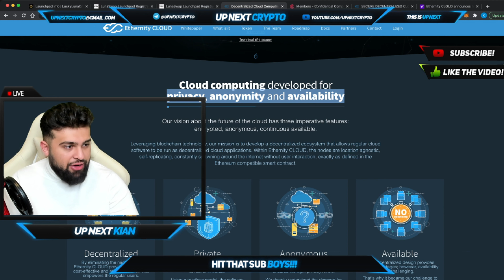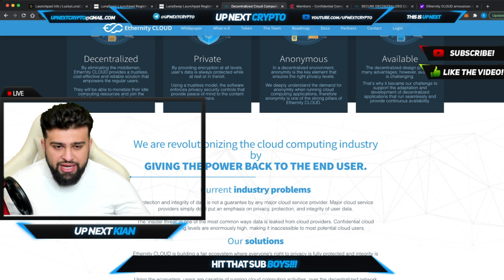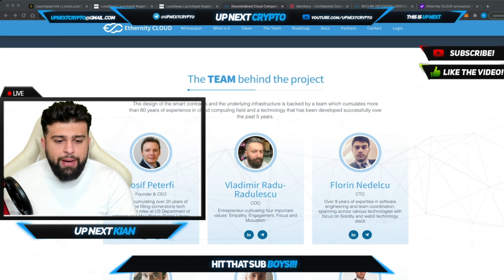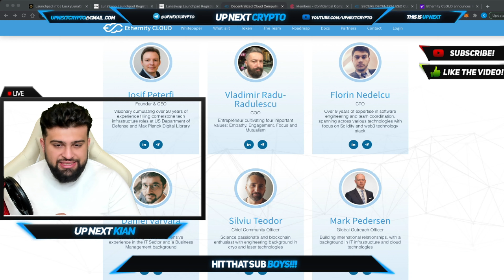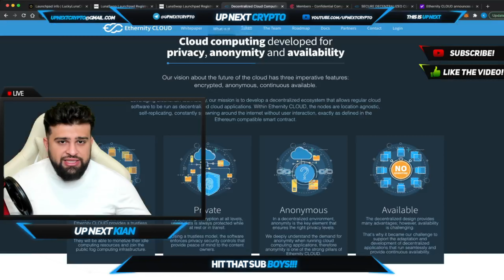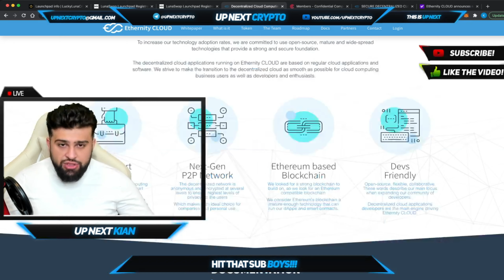ETHERNITY CLOUD BRINGS CONFIDENTIAL COMPUTING TO ON THE ETHEREUM BLOCKCHAIN!!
Welcome back boys to UP NEXT CRYPTO! TODAY KIAN IS BACK WITH ETHERNITY CLOUD!!